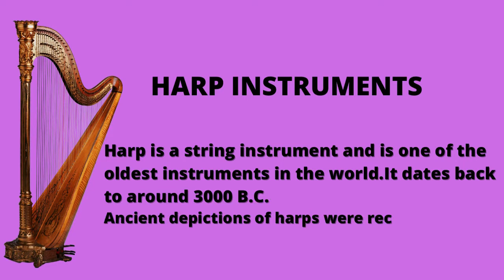HARP MUSIC#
"""Harp is a string instrument of very ancient lineage""
""The harp is one of the oldest instruments in the world
. It dates back to around 3000 B.C. and was first depicted on the sides of ancient Egyptian tombs and in Mesopotamian culture.""